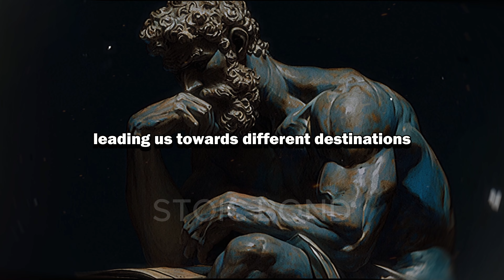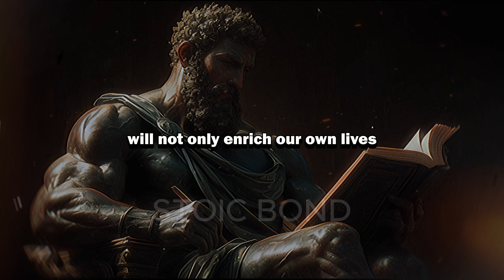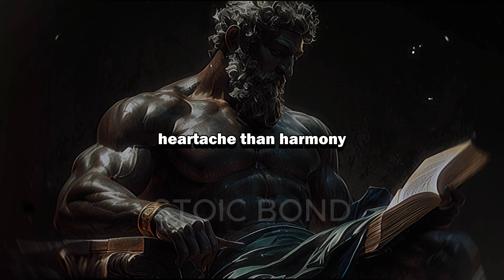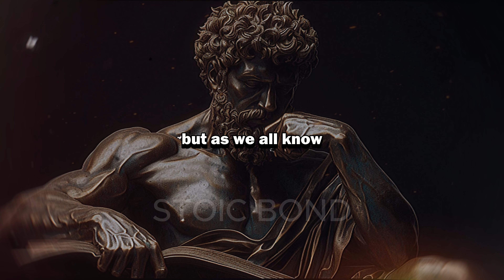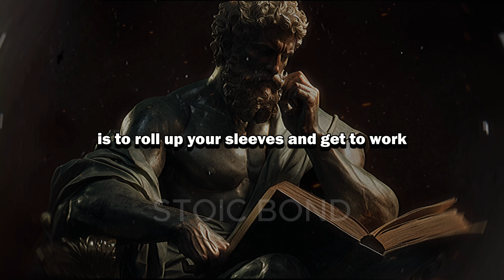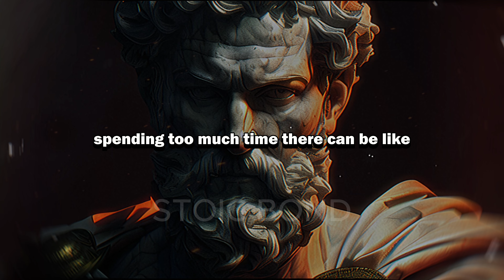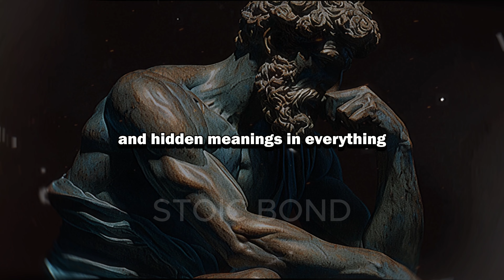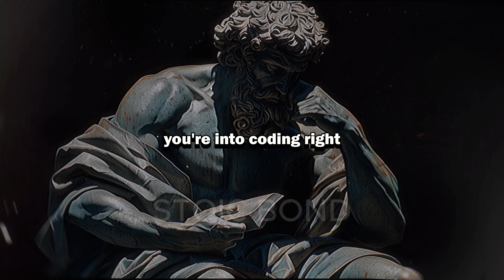Why Men Are Learning These Stoic Truths Too Late The Ultimate Guide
Hey everyone! If you love our content and want to help us create more amazing videos, consider supporting the channel. Every bit of support helps us improve, innovate, and keep bringing you the content you love. Here’s how you can help:

Your support means the world to us and helps make our content possible. Thank you for being an incredible part of our community. Let’s keep creating something amazing together!

🚀 Unlocking the Power of Stoicism: Essential Lessons for Every Man 🚀

Dive deep into the heart of Stoicism with this enlightening video, designed to unveil the timeless wisdom that many men wish they had discovered earlier. Through the exploration of stoic philosophy, this guide illuminates the path to resilience, inner peace, and personal growth, offering a beacon of insight for navigating life's myriad challenges.

🕒 Timestamps:

0:00 - Introduction to Stoicism and Its Relevance Today
2:00 - #1 The Importance of Happiness as a Personal Choice
4:00 - #2 Embracing the Temporary Nature of Life
6:00 - #3 Navigating Life's Inequities with Stoic Wisdom
8:00 - #4 The Courage to Take Risks and the Power of Being Present
10:00 - #5 Overcoming Overthinking with Action
12:00 - Conclusion & Final Thoughts on Stoicism
Detailed Overview:

Happiness as a Personal Choice: Discover how to steer your emotional ship towards the shores of contentment.
The Temporary Nature of Life: Learn to cherish the highs and navigate the lows with grace.
Life's Inequities: Gain insights into handling life's unfair moments with stoic resolve.
Risk-Taking and Presence: Understand the value of stepping out of your comfort zone and embracing the moment.
Overthinking vs. Action: Find out how to break the cycle of overanalysis through decisive action.
🌱 Main Takeaways:
Embrace the stoic teachings to lead a life marked by emotional intelligence, resilience, and purpose. These lessons, when learned early, can profoundly shape one's journey towards fulfillment and wisdom.

💬 Engage with Us:
Did these stoic principles resonate with you? Which lesson do you wish you had learned sooner?